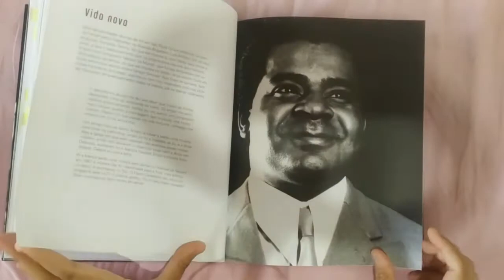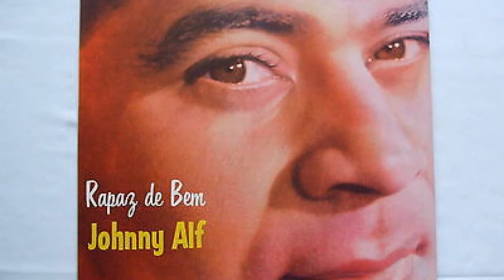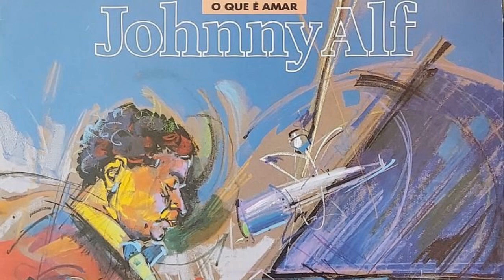Biblioteca: Roda de conversa - Raízes da Bossa Nova com Johnny Alf (FC Belém)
A combinação de elementos do samba com algumas características do jazz resultou em um tipo de música brasileira mundialmente reconhecida, a Bossa Nova, e muito se especula sobre a origem desse gênero.  Alguns dos nomes mais fortes do ritmo, como Tom Jobim e João
Gilberto, chegaram a afirmar que faziam Bossa Nova na intenção de produzir um samba lavado, limpo, livre de sua origem mais primitiva. Na contramão desse discurso, o vídeo tentou mostrar um pouco da trajetória de um dos precursores do gênero musical, o músico
negro Johnny Alf, tendo como base o livro “Johnny Alf: Duas ou três coisas que você não sabe”, de João Carlos Rodrigues.

00:00 - Introdução
01:02 - O livro
02:42 - Primeiros anos
04:35 - Início da carreira
06:47 - Produção musical
14:13 - Últimos anos